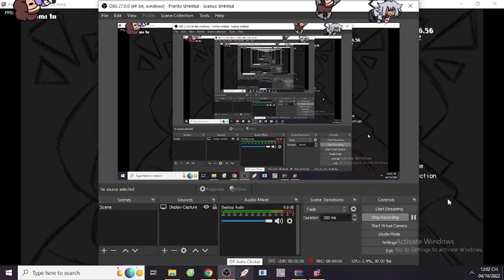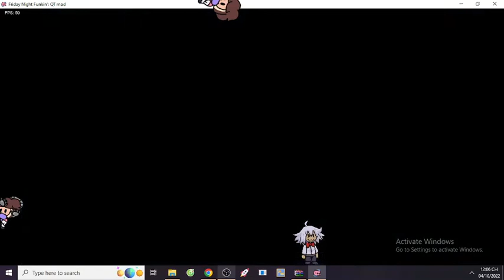Interlope Instrumental Charted (desc)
Remake soon (im so lazy to chart the end part)
Oh idk why the note splashes texture is broken (i wrong clicked it)
Eh but why my Amelia & Ashley icons didnt work?
Just Delete Voices.ogg (in Interlope Song Folder) and yea